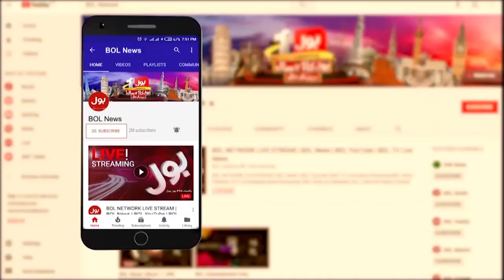Election Delay Confirmed | Astrologist Big Revelation | Dunya BOL Hai